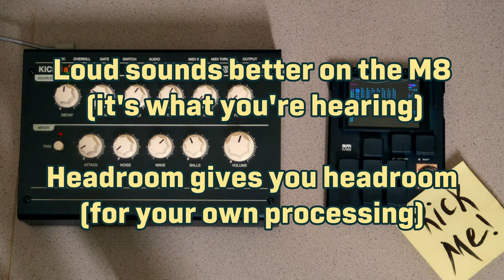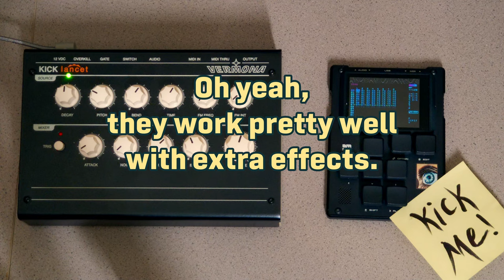Free kick drums from the Vermona Kick Lancet!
Hey, I got a Vermona Kick Lancet recently and decided to sample it into 8 drum kits.

I sampled all but one kit ("Clicky Kicks") chromatically by tuning manually as best I could.
There are two main folders, "Loud" (peaks normalized at -1 db) and "Headroom" (peaks normalized at -6 db in case you want to do your own processing).
It's mostly the raw hits, so no compression on either.

I named these so that you can drop the main "Vermona Kicks" folder straight onto the M8 and it'll load all the samples in their folders just fine. I think the "Vermona Kicks - Loud" hits work best on the M8.

These are Creative Commons CC0, so treat them like Public Domain.

EDIT: I downloaded a trial of Melodyne and re-edited all my kits to be pitch-perfect. I still like the raw character of my hand-tuned kits, so I dropped the perfect-pitch ones into two new folders: "Headroom - Precise" and "Loud - Precise". In both of those, I also added three pitched versions of my "Clicky Kicks" kit, one for low notes, one for middle notes, and one for high notes. They're too short to convey note data, but each hit goes up by one semitone. I plan to use the original kits for character, the new precise kits for melodic kick patterns, and the pitched clicky kits for accents and layering.